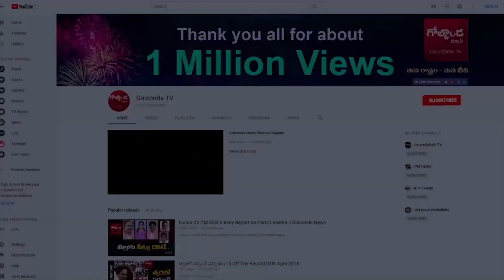విదేశాల్లో తెగ సంపాదించేస్తున్న భారతీయులు |Highest Income Paying foreign countries for Indians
Watch  విదేశాల్లో తెగ సంపాదించేస్తున్న భారతీయులు|Why Indian Immigrants Become Rich and Raise Successful | Golconda Tv||